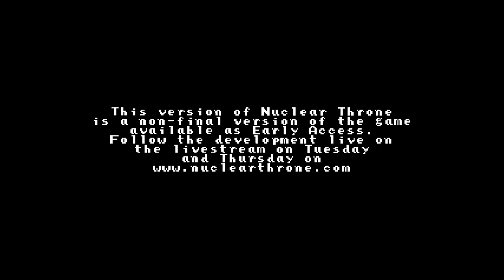Nuclear Throne Daily - Northernlion Plays - Episode 53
Nuclear Throne is further along in development so I decided to revisit it in a series now that I've been playing more of it. I look forward to your advice! Be kind :)